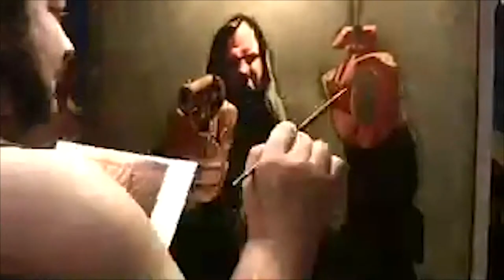"Pistoleer" - oil painting time lapse by Gabe Leonard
full time lapse footage of the painting "Pistoleer". This oil painting was made in 2008